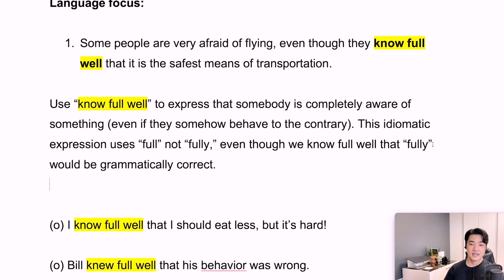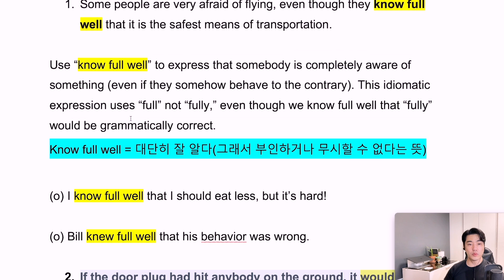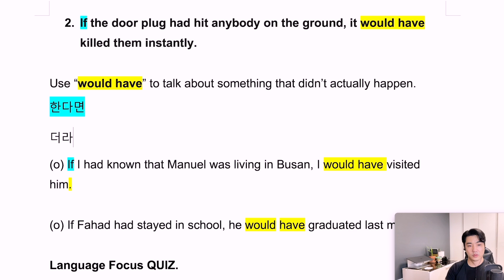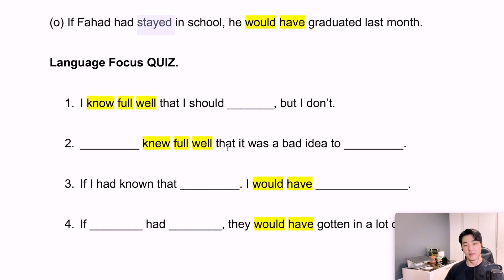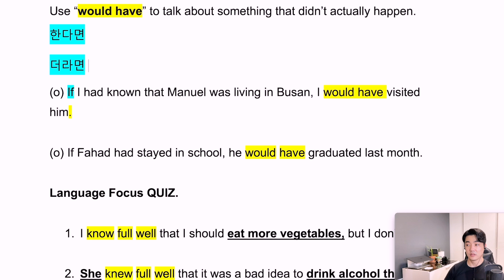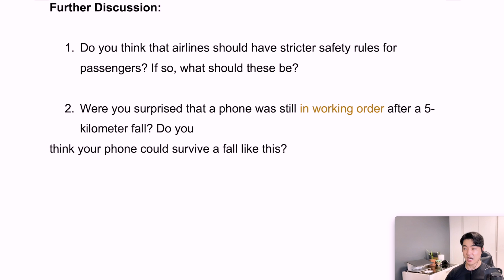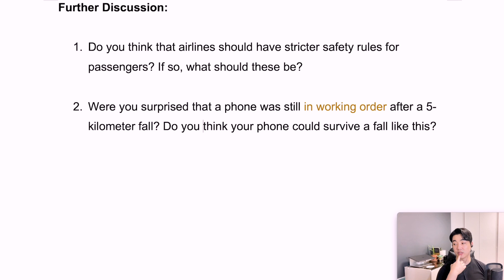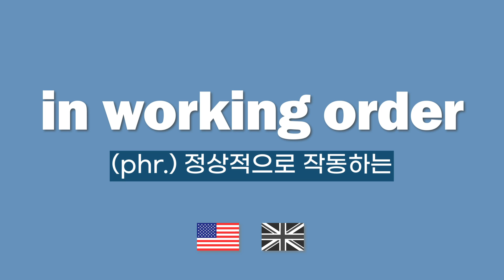[Vol.57_Unit 02] Aviation and Safety (Review)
News & Story (Intermediate) Unit 02. Flight Fright